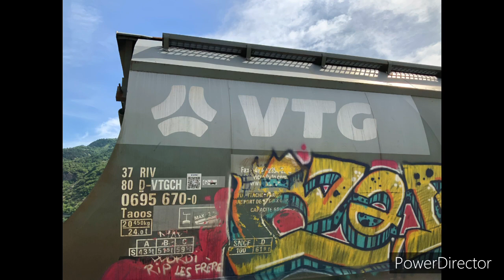Des trains à st Jean de maurienne